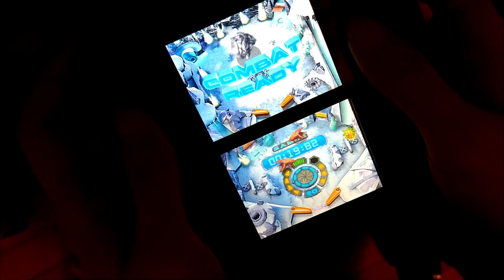Metroid Prime Pinball - Phendrana Drifts 0:36:65